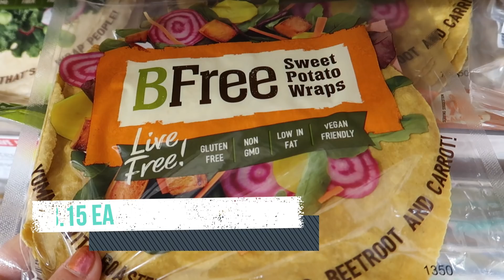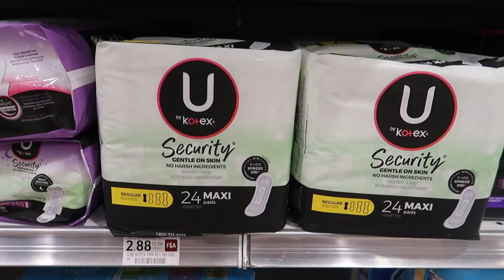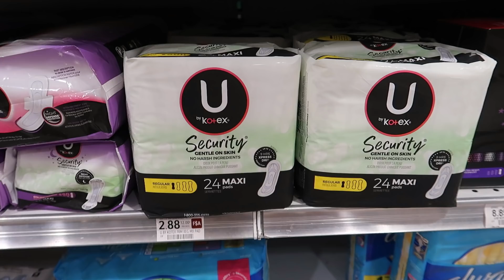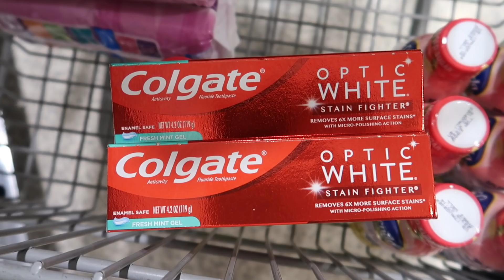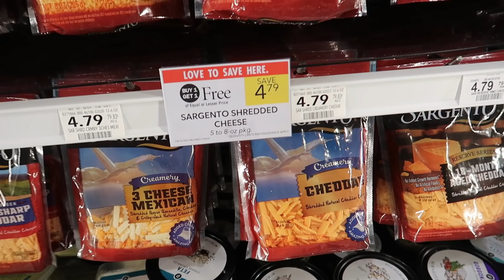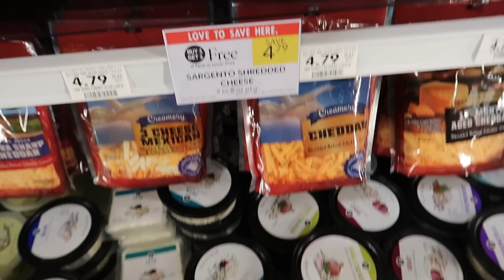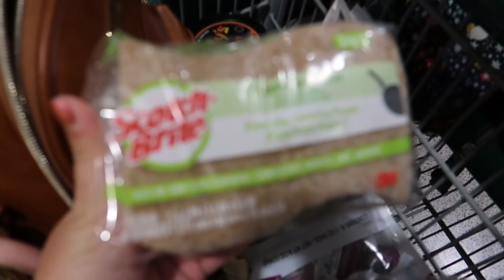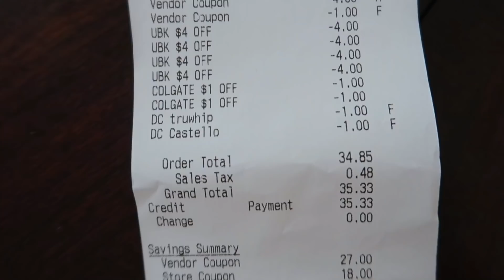Publix Couponing This Week 4/6-4/16 (4/7-4/16) | Easy Grocery Deals!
Let's check out the hottest couponing deals this week at Publix!

I am a stay at home mom with a 4 year old toddler boy and a 2 year old toddler girl! We are an Air Force family living in Florida. I make couponing videos to help families save on their grocery and household budgets and use that money for more exciting things! Anyone can do it, and you don't need a lot of time. You can start small and watching videos like mine is a great way to save yourself time couponing! Thanks for being here, it means a lot to me!

Amazon storefront